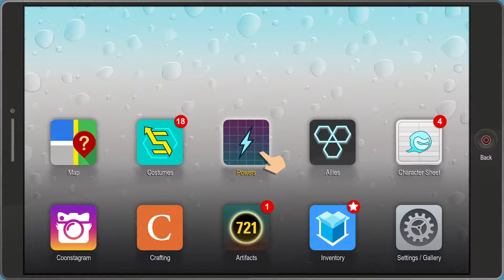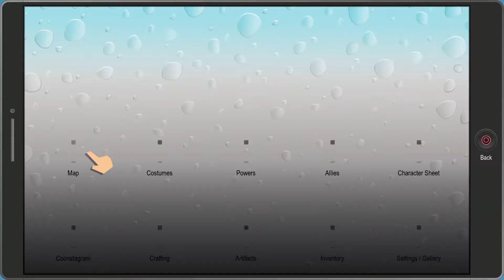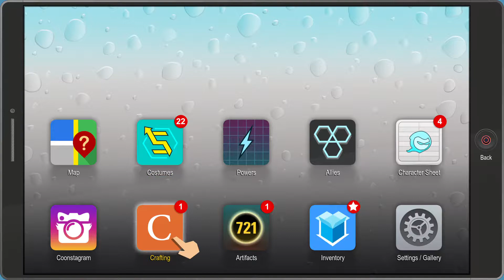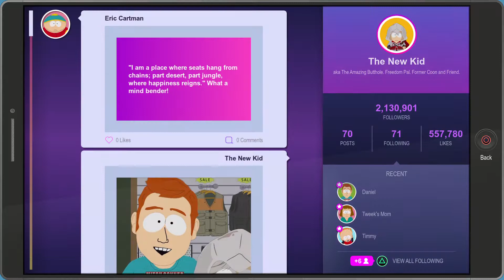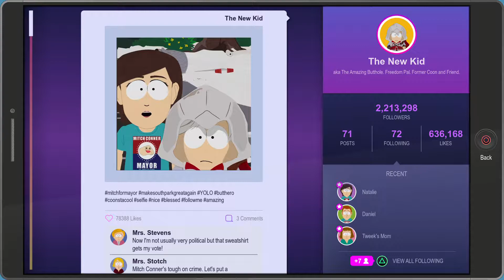Bell plays South Park The Fractured But Whole part 27 ps4